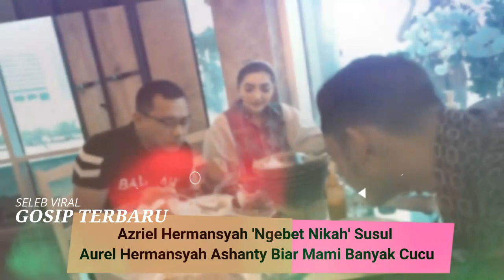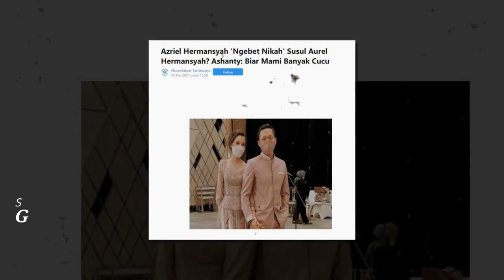Azriel Hermansyah 'Ngebet Nikah' Susul Aurel Hermansyah? Ashanty: Biar Mami Banyak Cucu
SELEB VIRAL

 Putra Anang Hermansyah, Azriel Hermansyah kini tengah diperbincangkan usai sang Kakak, Aurel Hermansyah.

Pasalnya anak yang sudah dewasa dan lebih mengerti keadaan Anang Hermansyah dan Ashanty tinggal Azriel Hermansyah.

Arsy Hermansyah dan Arsya Hermansyah masih berusia anak-anak dan masih menikmati masa kecil mereka, tidak seperti Azriel Hermansyah yang kini makin dewasa.